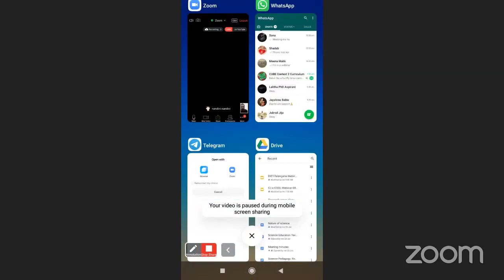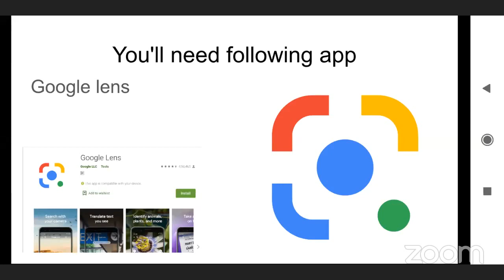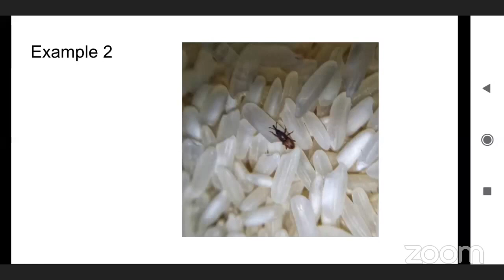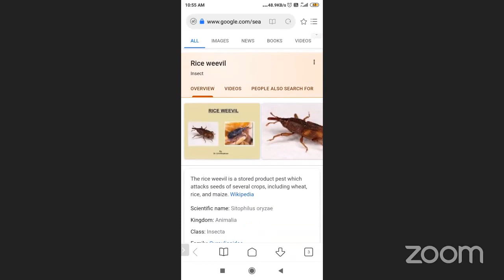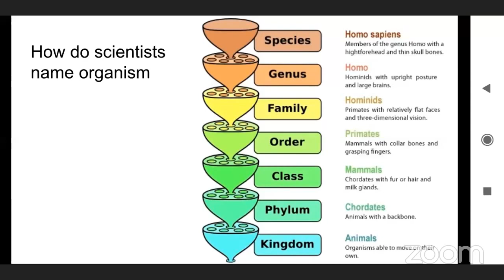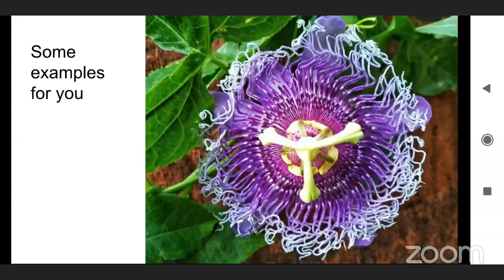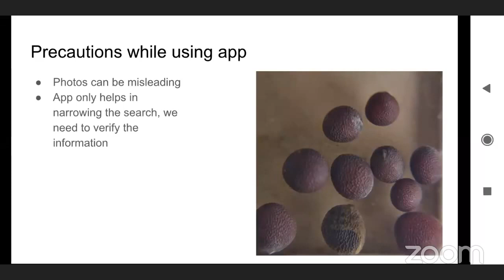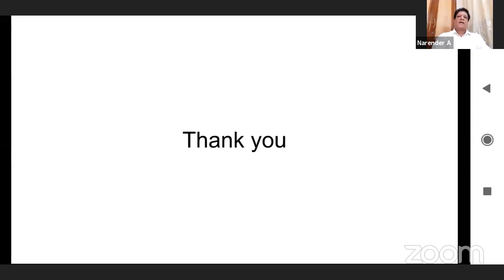Webinars for DIET & CTE Students Identifying Plants and Animals Using your Phone.